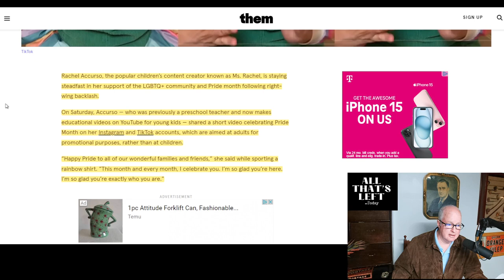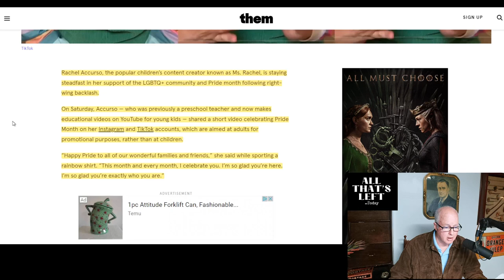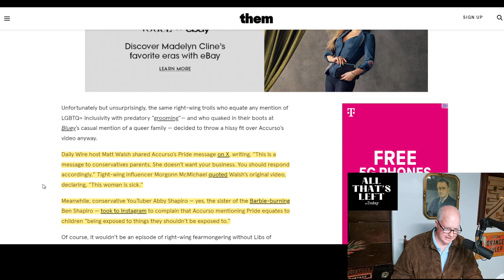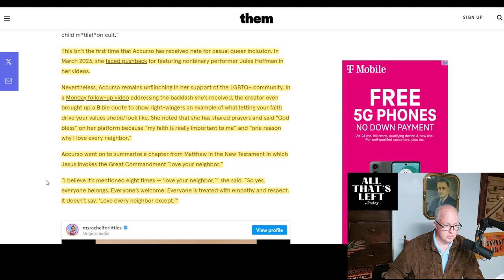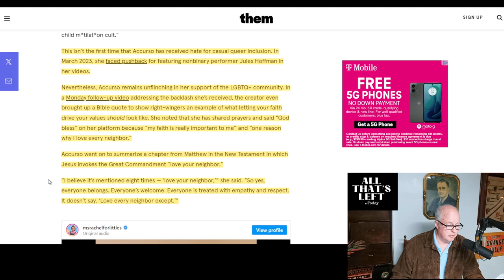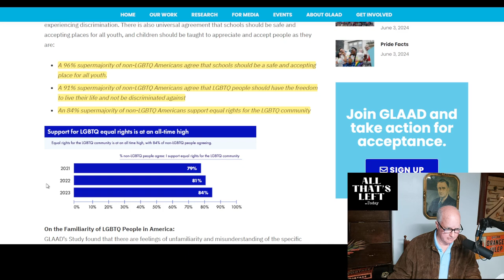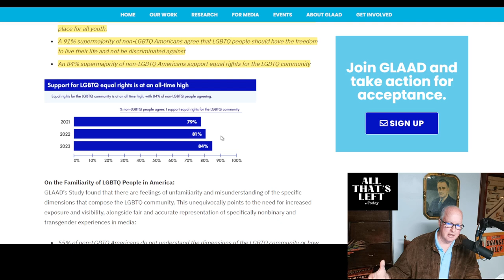What did children’s favorite Ms. Rachel do to get right-wing backlash?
Exactly what did Ms. Rachel do to unlock the volley of hate from right wing people like Matt Walsh? Not much really. It was a simple message of support for LGBTQ people in a video that she made for PARENTS that seemed to 'trigger' the hateful backlash. Let's look at what she said and also how the anti-LGBTQ people are. a minority view at this stage.